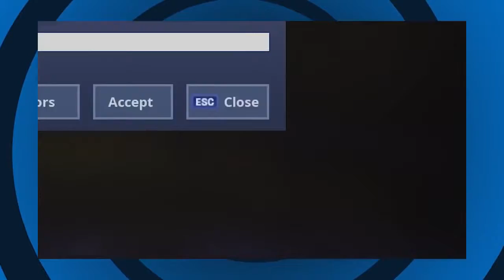23 SUPER RARE LATE FOOTAGE! LOST FILES FOUND Fortnite Battle Royale